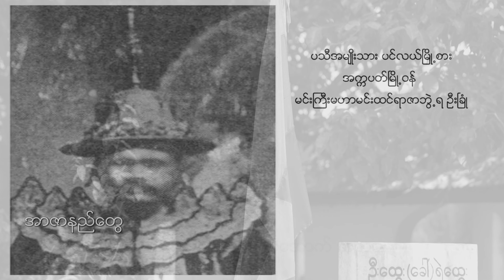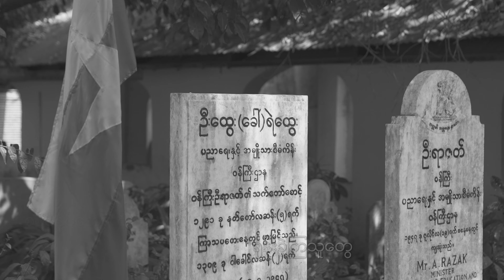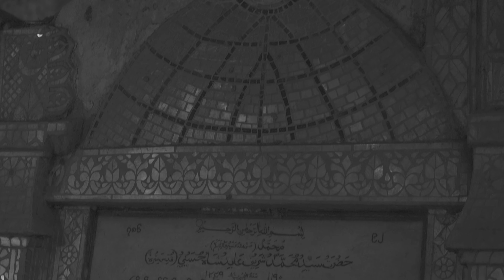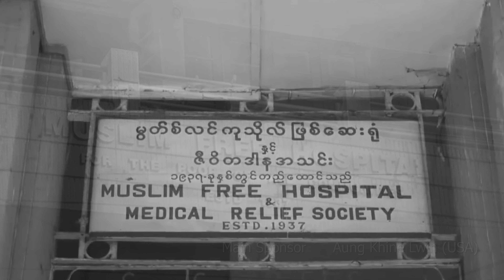သမိုင်းထဲက ပုံရိပ်များ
မြန်မာမွတ်စလင်(မ်)တွေ
ပုဂံမင်း အဆက်ဆက် ဦးဆွေးပြီး ဆံမြေ့
ပေးဆပ်ကြသူတွေ
တစ်မိုးထဲအောက် အတူနေ

အာဇာနည်တွေ
ကိုလိုနီ ထမ်းပိုးအောက် ဒူးမထောက်ခဲ့သူတွေ
စစ်ဖိနပ်အောက် အတူနေ
ရုန်းခဲ့ကြသူတွေ
မြန်မာမွတ်စလင်(မ်)တွေ

အရေးကြီးသလို သွေးနီးကြသူတွေ
သွေးနီးသလို သွေးရင်း ကြသူတွေ

ဒီမြေမှာနေ ဒီမြေမှာမွေး
အတူတူကြီးပြင်းခဲ့ကြ ချစ်တဲ့ အမိမြေမှာ
ခေါင်းချမယ့်သူတွေ
သွေးနဲ့ သမိုင်းတွေရေး
မြန်မာမွတ်စလင်(မ်)တွေ

Vocal   : Zaw Lwin Moe
Lyrics   : Nyo Thet Lwin (JL)
Harmony  : Sue Nick & Group
Studio   : Immortal Studio
Recording  : Nay Win Tun
Mixing   : Myo Kyaw
Videography  : Pyi Phyo Aung
Editing   : Ngu War Hlaing